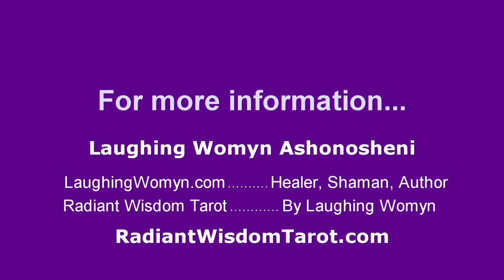Tarot Reading - What to do with the information you receive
What do you do with the information you received from a Tarot Reading? Laughing Womyn gives some timely suggestions on how you can get more out of a reading and take full advantage of the opportunities they present.
This information applies to readings that you receive from others and readings you do for yourself.
For your own private session contact Laughing Womyn Ashonosheni at LaughingWomyn.com
To purchase your own Radiant Wisdom Tarot Set (created by Laughing Womyn) go to RadiantWisdomTarot.com